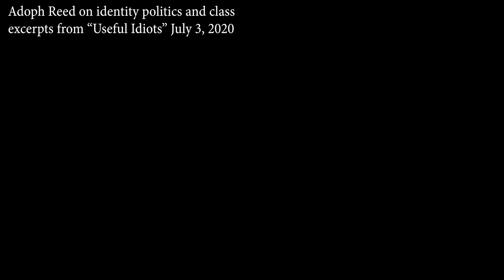Adolph Reed on identity politics and class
An excerpt from Useful Idiots (July 3, 2020)